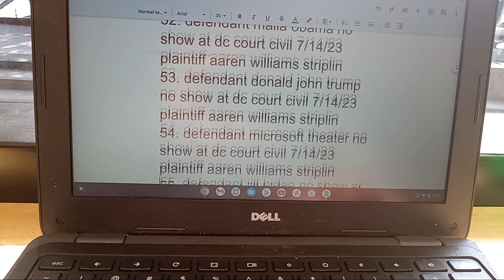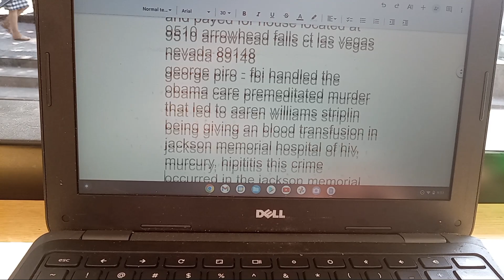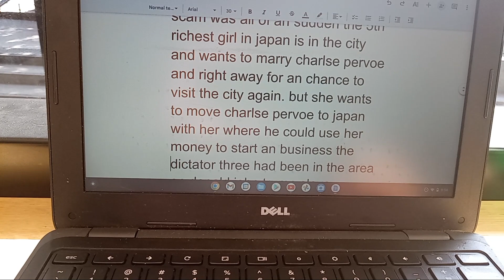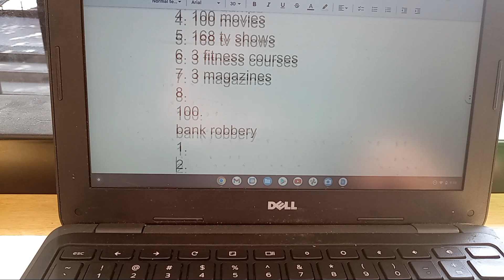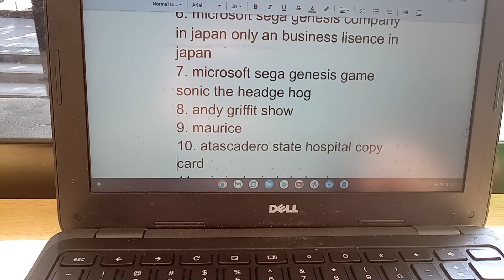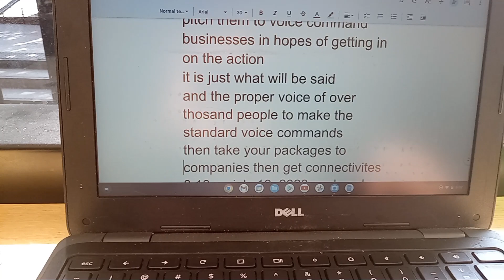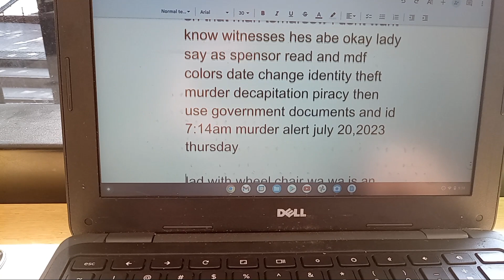Ron DeSantis July 29, 2023 Saturday 6:45am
FBI crime lab 1 through 1000
African American Paraplegic Man
Victim of Identity Theft by Donald John Trump whom Kidnapped me from Caquinez Middle School in 1993 & took him to his slave plantation in order to use his identity
oh yeah Donald John Trump is also an Anglo Saxon paraplegic man living with his mobility device &  is blood & prostitics also he is living on metropolis if anybody has an subscription or anybody has an service provider in law enforcement let's just look in his room on his mobility device & see
other wise the federal trade commission protected Donald Trump knowing he has sex slaves on his plantation & steals their identity in order to live he buys houses in their names & businesses & get their tax return every year hiring police each year in abuse of power to kidnap him around tax time or pull guns at tax stations so no taxes is payed well Donald John Trump is killing paraplegic men & women & having his own paraplegic men & women with the dead people documents all of their birth certificates social security cards state identification cards drivers license & united states of America passport with Bank cards working in his Trump organization for free labor
that is what Donald John Trump is doing
to shantell Rene pervoe he married her to lunnie to set her up calling her an transiet then he married her to stokes to steal her identity and documents her body measurements to create her look alike with his paraplegics & move her to new york new york as Rickie stokes is jim Jones the rapper diplomat in New York new york then donald john trump married her to jeanpeir
next he Kidnapped her with Joe Biden kamala d Harris and Barack Obama jill biden & Microsoft they pulled her eye out for Ivanka Trump to own the word scrolls Art gallery as seen on youtube.com Barron trump word scrolls &  they pulled out her eyes so Tiffany Ariana Trump can own daori an motor cycle game system sound system and genius book of world records in 20 music generations with the daori clothes & club fun club love great skates & as seem on youtube.com Barron trump Michael Jackson
and as seen on lulu.com 1. Trump dance hospital by Barron William Trump 2. dance Hospital by Barron William Trump 3. Trump dance hospital vol. 1 I am step by Barron trump
they myhave put it on quest 2 an trump dvr and then gave it to Microsoft whom put it up just Dance games then Chris's brown takes the dance pharmacy & dance hospital & Dance pills
well Donald John Trump sent Mc leod check his family Mc leod name to kill Helen Grace Striplin Mc Leod Smith for her us passport
they are torturing shantell Rene pervoe lunnie stokes jeanpeir for her us passport
and tried to enslave aaren Williams Striplin and use the hitman to the crime family Donald John Trump rapper ll cool j To force aaren Williams Striplin to sit as Barron William Trump as Barron William Trump is an Anglo Saxon paraplegic man with blood and prostitics with name William to steal aaren Williams Striplin us passport and kill aaren Williams Striplin
Donald John Trump is committing us treason on Jana striplin for her us passport & has been enslaving striplin since 1980's
Donald John Trump used his slave plantation and Obama care to kill aaren Williams Striplin with bad blood transfusion in Jackson memorial hospital 2013 &  then use that to kill Darren Douglas striplin for his us passport on his slave plantation in California Donald John Trump is killing Armani Jones he is barried alive so Eric Trump can steal trade parade game parade steps towards the kingdom of God steps of the kingdom of heaven steps: art antiquity & audible art and Microsoft and Eric Trump stole the way to heaven in heaven Treasures in heaven by killing torture of shantell Renee Pervoe Lunnie Stokes jeanpeir now let's check if Barron trump is using identity of aaren Williams Striplin claiming to be the high priest Aaron Tribe of Levi bring in the
Tabernacle
 Tabernacle of God
seven Churches of asia
heaven
band ( modern day translate to band bank)
 power  ( modern day translate to energy systems )
 the way to heaven
 the way in heaven
 treasures in heaven
coats of Skin
global mobile
globe phone
now let's check his Trump organization
I bet an bunch of missing people are working their I bet they are mostly paraplegics & I bet the original people  are killed  & Trump now has his paraplegics with their government identity documents for free labor same as he did my family pop up with celebrities & then start killing and saying they were cool because of monikers let's check his celebrity apprentis show
dc Muriel bowser is caught fencing his slave values & is torturing Shantel to kill aaren calling aaren transiet to kill him in her fake Blair house shelter with dc health for his passport she stole twice
let's just check anyway 7/20/23 11:33pm